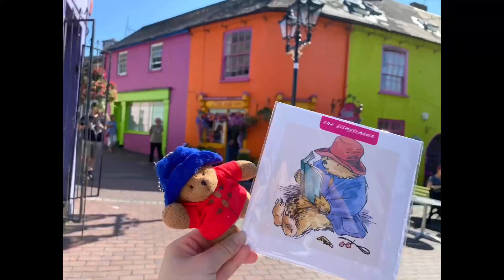愛爾蘭的鄉村生活～看日出🌅田園系火車線路🚉 黑面羊🐑 | Countryside Life of Ireland～City Escape and Discover something CUTE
看日出🌅
田園系火車線路
草地狂奔🏃‍♀️
隨處可見的羊和牛...

Location List of the Countryside Life｜影片出現過的地方📍

🚉Train‘s Journey from Kilcock to Sligo
火車線路：Kilcock站到Sligo站

⛰️Benbulbin Mountain 山
Address地址：Gortarowey, Benbulben View, Co. Sligo

🍀Grass Location草地位置：Thurles, Co. Tipperary

🐑 Bunratty Castle & Folk Park 動物農莊Address地址：Bunratty West, Bunratty, Co. Clare

🚂Countryside Train Location 鄉村火車位置：Limerick, Co.Limerick